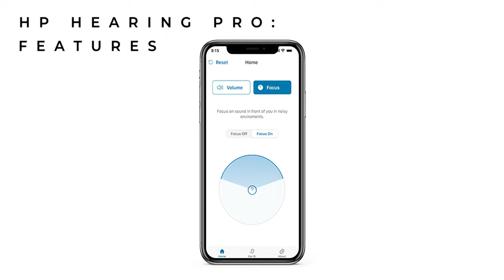The HP Hearing PRO: The NEW Hewlett Packard and Nuheara OTC Hearing Aid!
HP recently teamed up with Nuheara, an Australian hearing tech company, to launch the new HP Hearing PRO OTC hearing aids. So who is Nuheara, and what do we know about their products and technology? And, is the Hearing PRO right for you?

Chapters:
00:00 Intro
00:54 HP Hearing Pro
02:31 Previous Models
02:58 Where to Buy
03:21 HP Hearing PRO Features
06:05 HP Hearing PRO Suitability